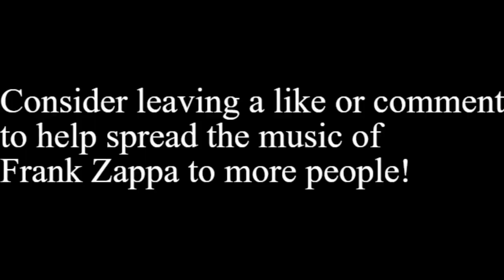Italy 82: The Chaotic End Of One of Frank's Greatest Bands (Part 1)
This is part 1 of my Italy 82 "boxset", I had to upload it in 2 parts due to youtube not allowing videos over 12 hours.  Part 2

Italy 82 is one of frank's most interesting run of concerts, not only due to the virtuosic playing but also due to the historical factor and chaotic audiences. There are many times throughout the concert run where frank has to stop the audience and tell them to move back,  sit down, and stop throwing stuff on stage. Also, the world cup was going on in Italy 82. During the concerts, you might hear the audience randomly start clapping, this is usually due to something happening in the world cup game that was broadcast next to the stage. This run also contains some of Frank and the band's best playing. Every king kong and pound for a brown is some of the best ever, and pretty much every time frank steps up to solo it is something incredible.

To celebrate the approaching 40th anniversary of this concert run, I decided to make a boxset similar in format to the new "mothers 1971" boxset that is being released in March. The first part consists of 3 complete concerts of the early half of the run, the 7 03 82, 7 04 82, and 7 05 82 concerts. The 2nd part consists of the 7 08 82 concert, then a "hybrid concert" of the 7 07, 7 09, 7 12, and a bit of the 7 02 show sequenced to feel like a full concert. Then finally it ends with the audience recording of the 07 14 concert which ended in a full-scale riot.  This way you get at least one version of every song played during the run (except "bobby brown" hopefully, you can forgive me there) and it's still a reasonable listen.

This compilation is constructed from Audience and soundboard tapes,  Some of the tapes are not of amazing sound quality but are all listenable (at least graded a B)

I would appreciate a like and/or comment talking about what you enjoyed to spread Frank Zappa's music to more people.

If you are a Frank Zappa fan (or want to be one),  Zappacord is a free discord server where you can talk to other Frank Zappa fans! Hope to talk to you there!

Tracklist:
"disk" 1: 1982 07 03 - Stadio Comunale, Bolzano, Italy
0:00 Mammy Anthem
7:27 intros
8:24 You Are What You Is
11:58 Mudd Club
14:40 The Meek Shall Inherit Nothing
17:57 Drowning Witch
28:48 Envelopes
31:50 Dancin' Fool
34:56 RDNZL
44:24 Advance Romance
52:59 Doreen
54:58 Goblin Girl
57:24 The Black Page
1:05:22 City Of Tiny Lites
1:15:43 Pound For A Brown
1:29:17 Broken Hearts Are For Assholes
1:33:22 Tell Me You Love Me
1:35:29 King Kong
1:54:39 Sofa
1:57:42 No No Cherry
1:59:43 The Man From Utopia Meets Mary Lou
2:03:08 Strictly Genteel
2:09:43 The Illinois Enema Bandit
"Disk" 2: 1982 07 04 - Quartiere Fieristico, Bologna, Italy
2:19:56 Mammy Anthem
2:27:15 Intros
2:28:17 Bamboozled By Love
2:34:20 Let's Move To Cleveland
2:43:56 Tinseltown Rebellion
2:46:27 Approximate
2:48:14 Cosmik Debris
2:51:53 Drowning Witch
3:04:34 Envelopes
3:07:23 Dead Girls of London
3:10:01 Shall We Take Ourselves Seriously?
3:11:45 What's New In Baltimore?
3:16:53 Moggio
3:19:20 Doreen
3:21:36 Goblin Girl
3:24:00 Black Page
3:32:28 Tell Me You Love Me
3:34:36 Stevie's Spanking
3:43:51 King Kong
4:03:21 Sofa
4:06:14 Encore Break
4:06:47 No No Cherry
4:08:31 The Man From Utopia Meets Mary Lou
4:11:52 Encore Break
4:12:37 Camarillo Brillo
4:15:52 Muffin Man
4:20:04 The Illinois Enema Bandit
"Disk" 3: 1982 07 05 - Stadio Marassi, Genova, Italy
4:30:16 Mammy Anthem
4:38:10 Montana
4:41:46 Easy Meat
4:49:33 Dead Girls Of London
4:52:05 Shall We Take Ourselves Seriously?
4:53:50 What's New In Baltimore?
4:59:27 Moggio
5:02:00 Dancin' Fool
5:05:01 RDNZL
5:15:09 Advance Romance
5:23:39 Drowning Witch
5:38:51 Envelopes
5:41:46 Stink Foot
5:48:01 Cocaine Decisions
5:51:36 Nig Biz
5:56:33 Disco Boy
5:59:34 Teenage Wind
6:02:05 City Of Tiny Lites
6:15:17 Pound For A Brown
6:30:52 Sofa
6:34:25 No No Cherry
6:36:13 The Man From Utopia Meets Mary Lou
6:40:22 The Illinois Enema Bandit